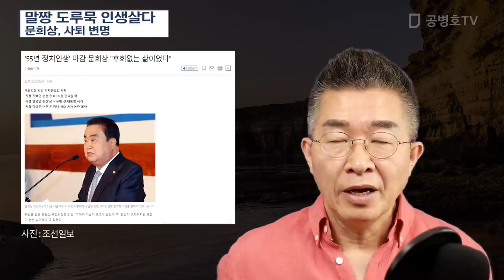말짱 도루묵 인생살다 / 문희상, 사퇴 변명 [공병호TV]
참고문헌
1. “55년 정치인생 마감 문희상 후회없는 삶이었다”, 조선일보, 이슬비, 조선일보, 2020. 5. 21